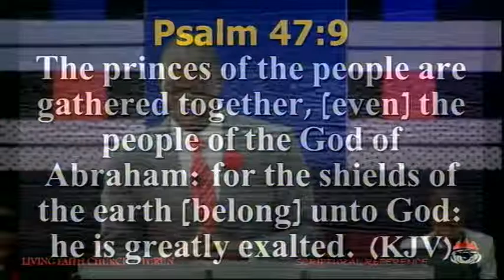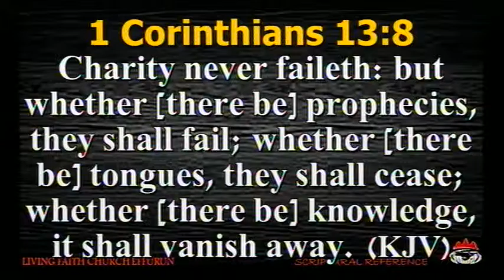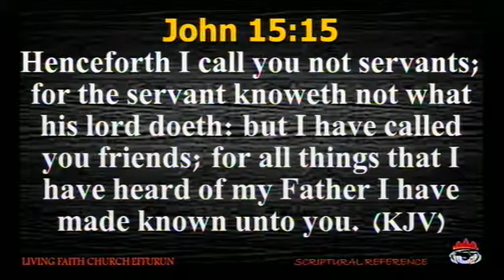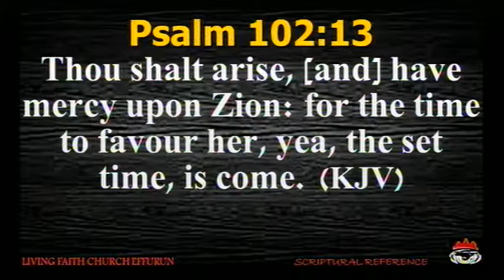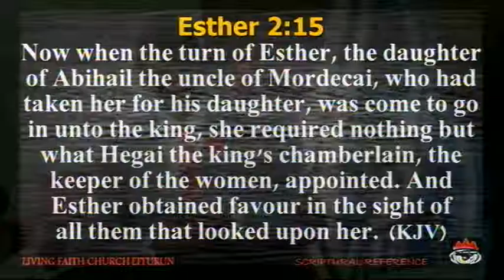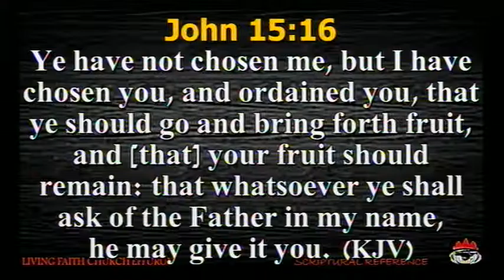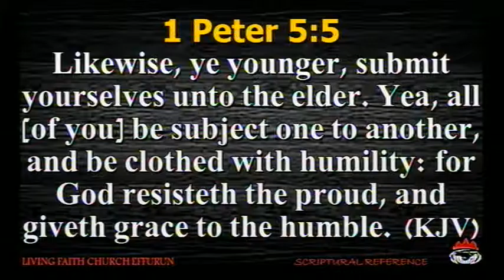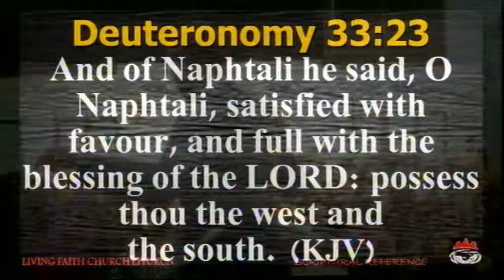Understanding The Master Key to a World of Exploits C (301016) by Pastor Isaac Folaji